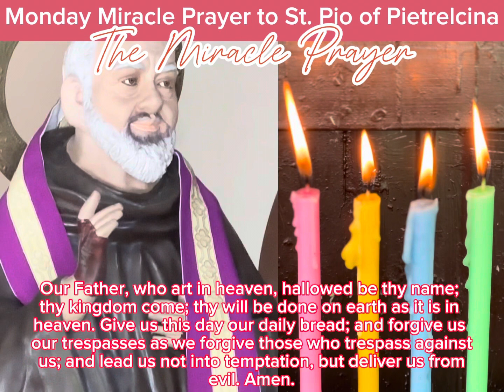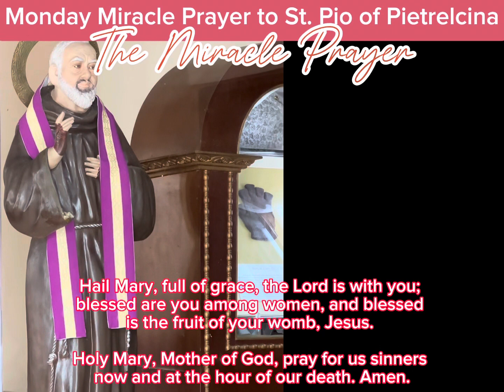Monday Miracle Prayer to St. Pio of Pietrelcina